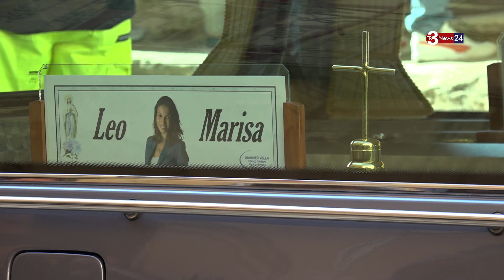Funerali di Marisa Leo, il fratello Mauro:" Non dimenticate le vittime di femminicidio"